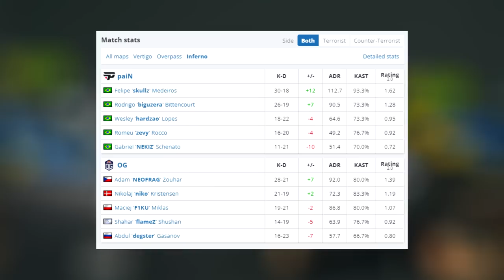INSANE PLAYER! PaiN vs OG - MELHORES MOMENTOS - ESL Pro League S17 | Mapa 3 • CSGO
▸esl_csgo